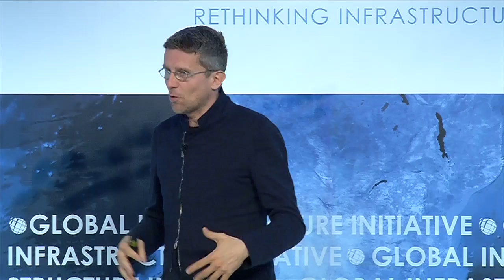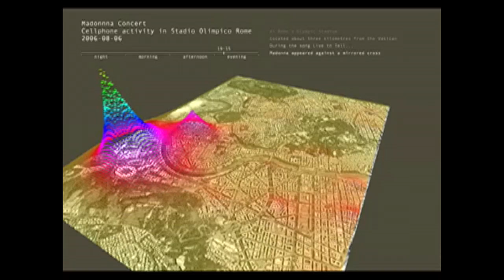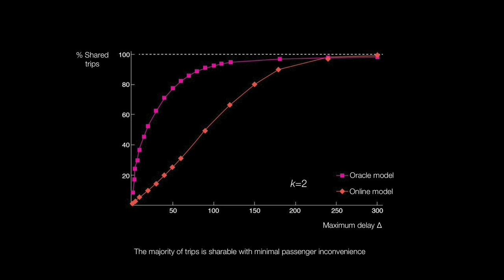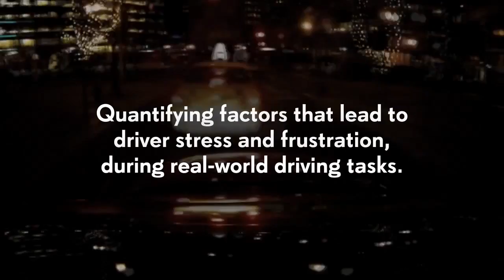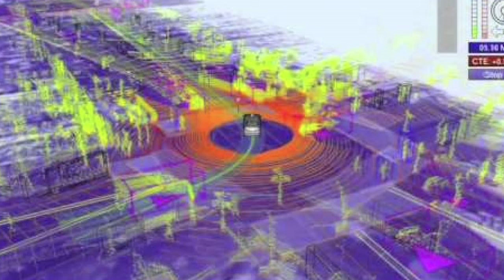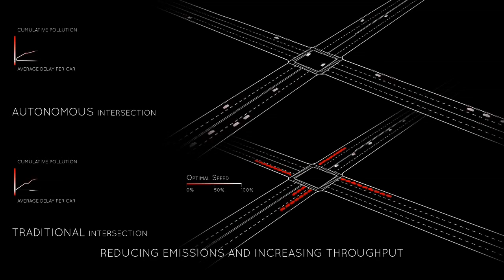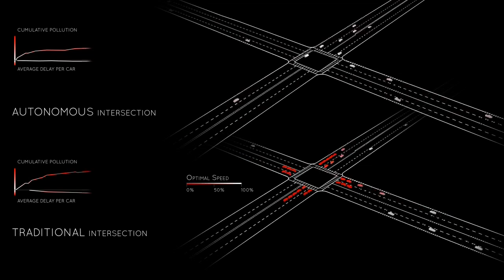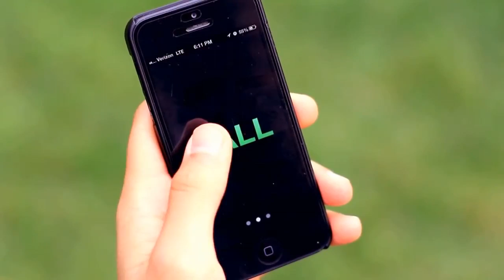Carlo Ratti: The driverless city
Carlo Ratti, founder of Carlo Ratti Associati and director of MIT's Sensible City Laboratory, imagines what a driverless city would look like.